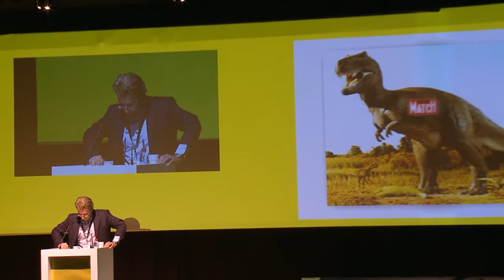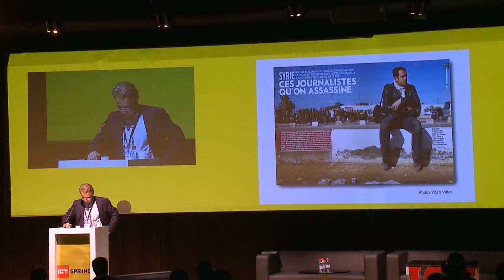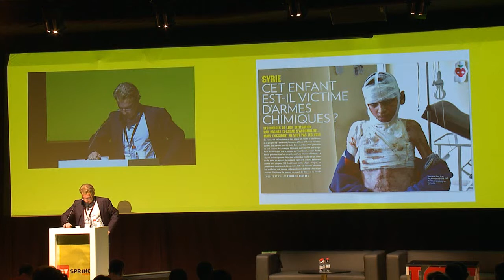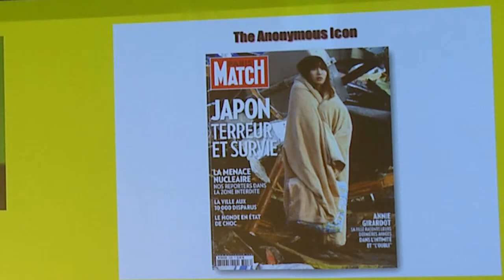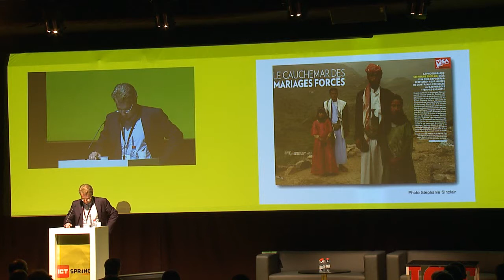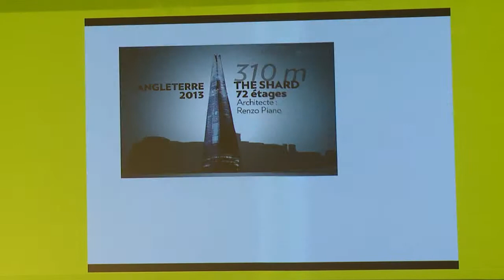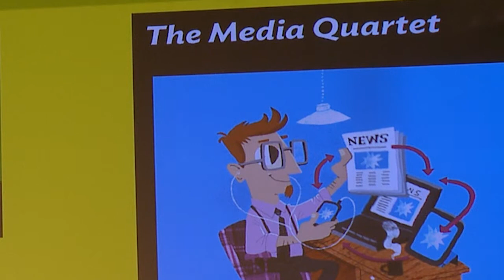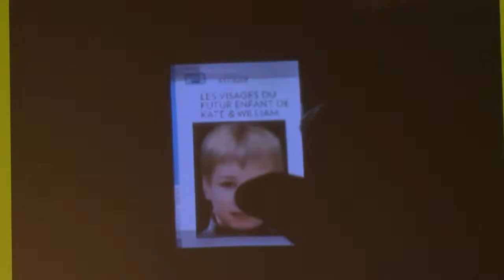Olivier Royant, Paris Match - ICT Spring Europe 2013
Olivier Royant, Editor in Chief, Paris Match

New Journalism: Print, Digital and Motion Design